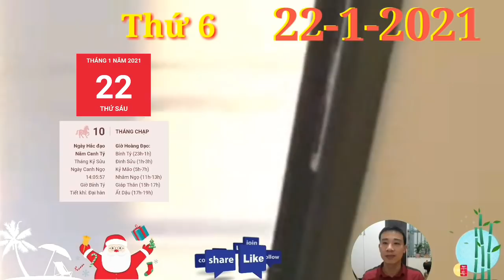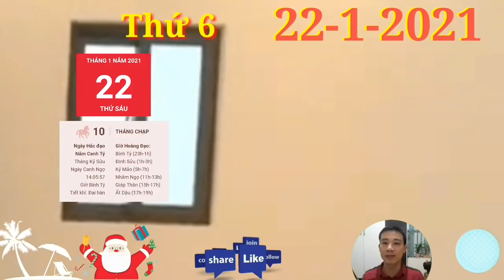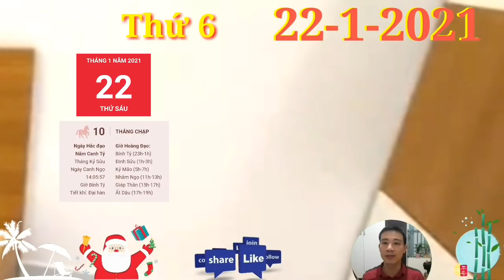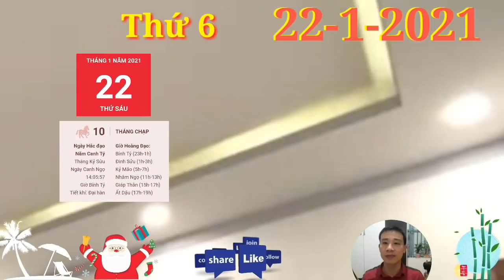☯ Tử Vi Ngày 22/1 CON GIÁP MỞ TIỆC ĂN MỪNG, TIỀN LẠI VỀ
1. Tử vi tuổi Tý, THỨ 6 ngày 22/1/2021 cực chuẩn
Chính Quan cho thấy bản mệnh là người có tương lai xán lạn nếu bạn chịu từ bỏ những suy nghĩ bảo thủ, cố chấp của mình. Bạn phải tìm cách thay đổi để thích ứng với thời đại, một quan điểm có thể đúng lúc này nhưng lại không chính xác vào lúc khác
2. Tử vi tuổi Sửu, THỨ 6 ngày 22/1/2021 cực chuẩn
Hỏa sinh Thổ, may mà nửa kia của bạn luôn là một người dịu dàng và thấu hiểu. Nếu có chuyện gì căng thẳng, hãy tâm sự với người ấy, bạn sẽ cảm thấy nhẹ nhõm hơn nhiều. Nửa kia có thể giúp bạn đưa ra những hướng giải quyết đúng đắn
3. Tử vi tuổi Dần, THỨ 6 ngày 22/1/2021 cực chuẩn
Tam Hợp giúp đỡ, người tuổi Dần luôn nhiệt tình với tất cả mọi người. Bản mệnh là người quyết đoán nên nghĩ gì là lập tức bắt tay vào làm ngay, tuy nhiên, những quyết định của bạn thường khá hấp tấp và vội vàng.
Con giáp có LỘC QUÁ TRỜI- TIỀN ĐẦY TAY. CON GIÁP MỞ TIỆC ĂN MỪNG, TIỀN LẠI VỀ.
4. Tử vi tuổi Mão, THỨ 6 ngày 22/1/2021 mới nhất
Chính Ấn khuyên những người làm công ăn lương không nên vội hài lòng với hiện tại. Hãy tự đặt ra cho mình những đích đến tham vọng hơn, bởi khả năng của bạn hoàn toàn có thể đáp ứng được những công việc ấy.
5. Tử vi tuổi Thìn, THỨ 6 ngày 22/1/2021 cực chuẩn
Thực Thần phù trợ, người tuổi Thìn dễ phát tài trong ngày hôm nay, nhất là với những ai đang làm nghề tự do và đã cố gắng trong suốt thời gian qua. Bạn sẽ được hưởng thành quả xứng đáng với những gì đã bỏ ra.
6. Tử vi tuổi Tị, THỨ 6 ngày 22/1/2021 cực chuẩn
Công việc của người tuổi Tị tiến triển thuận lợi trong ngày nhờ có sự trợ giúp của Tam Hội. Thái độ hòa nhã khiến bản mệnh thường được nhiều người yêu mến. Con giáp này có thể gặp được quý nhân trong ngày hôm nay.
7. Tử vi tuổi Ngọ, THỨ 6 ngày 22/1/2021 cực chuẩn
Cục diện Tự Hình gây ra những tác động xấu cho người tuổi Ngọ. Bản mệnh tỏ ra mình là người rất hiếu thắng, bạn không chịu được những lời nói khích bác của người khác và dễ đưa ra những quyết định nóng vội.
8. Tử vi tuổi Mùi, THỨ 6 ngày 22/1/2021 mới nhất
Mùi rất vượng vận đào hoa trong ngày hôm nay. Nếu còn độc thân, bạn hãy tranh thủ cơ hội này để tiếp xúc và mở lòng hơn với những đối tượng khác giới. Biết đâu bạn sẽ tìm được người phù hợp với mình?
9. Tử vi tuổi Thân, THỨ 6 ngày 22/1/2021 cực chuẩn
Thân dễ phát tài lớn nhờ những công việc kinh doanh, buôn bán. Những gì bạn nhận được hoàn toàn xứng đáng với những gì bạn đã bỏ ra. Hãy tin tưởng vào tương lai và tiếp tục cố gắng hơn nữa.
10.  Tử vi tuổi Dậu, THỨ 6 ngày 22/1/2021 cực chuẩn
Dậu với thái độ làm việc chăm chỉ, cần cù và cẩn thận sẽ nhận được sự đánh giá cao của lãnh đạo. Bạn có thể đạt được những thành tích mà trước nay chưa ngờ đến, cốt là bạn tin tưởng vào bản thân mình.
11.  Tử vi tuổi Tuất, THỨ 6 ngày 22/1/2021 cực chuẩn
Thực Thần phù trợ, người tuổi Tuất dễ phát tài trong ngày hôm nay, nhất là với những ai đang làm nghề tự do và đã cố gắng trong suốt thời gian qua. Song với những người làm nhân viên, công chức, hôm nay chỉ là một ngày yên bình.

12.  Tử vi tuổi Hợi, THỨ 6 ngày 22/1/2021 cực chuẩn
Hợi dễ gặp những điều không như ý trong các mối quan hệ xã hội. Không phải lúc nào bạn đối xử tốt với người ta thì người ta cũng đáp lại một tình cảm tương tự, vì thế bạn không nên quá thất vọng hoặc tổn thương vì chuyện này.